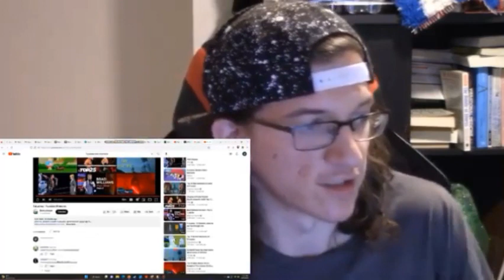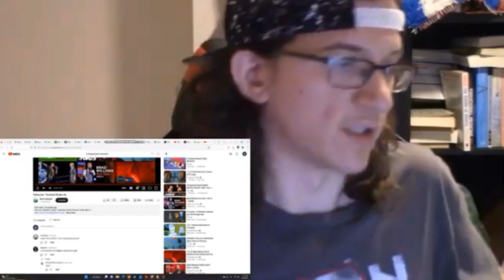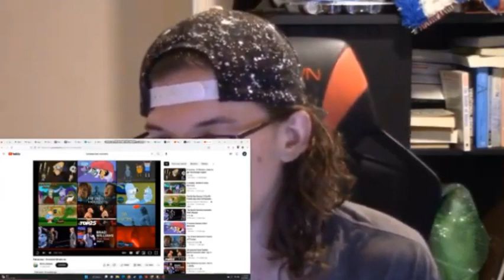I React Back To Childhood Cartoons REACTION (funny)